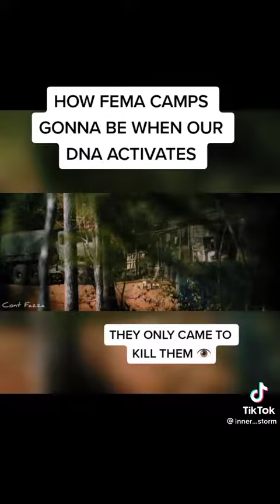FEMA camps & martial law ~ 5th wave movie